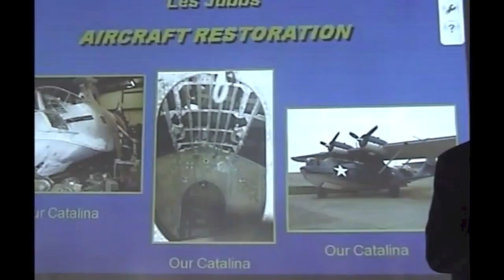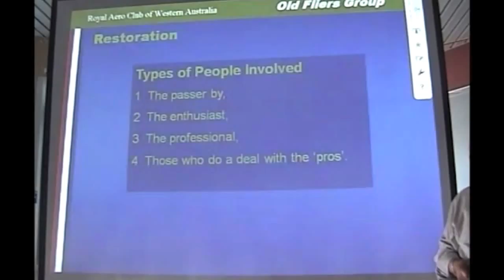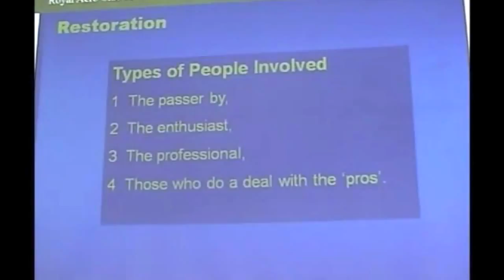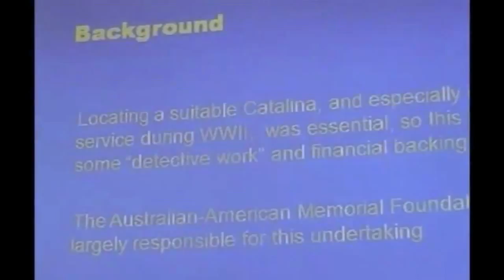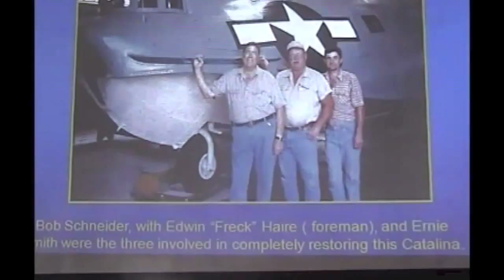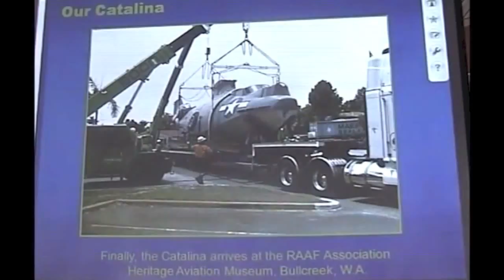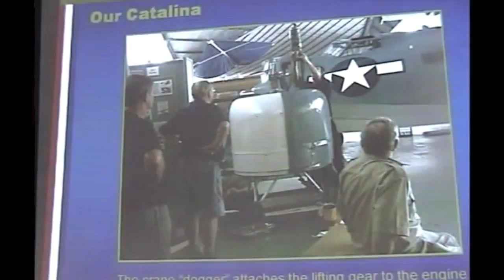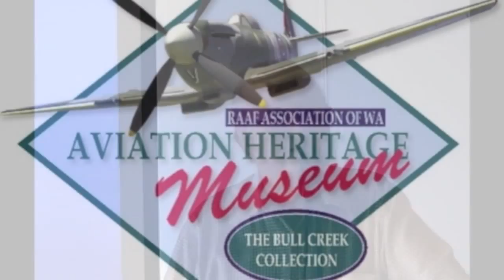WW11 Catalina restored for display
Les Jubbs explains how the Aviation Heritage Museum at Bullcreek in Western Australia imported a Catalina (PBY-5A)  from the USA and restored it to display standard.